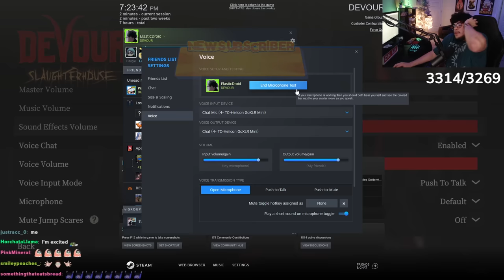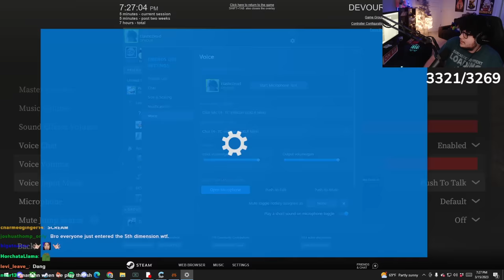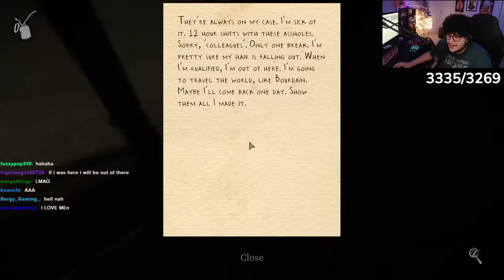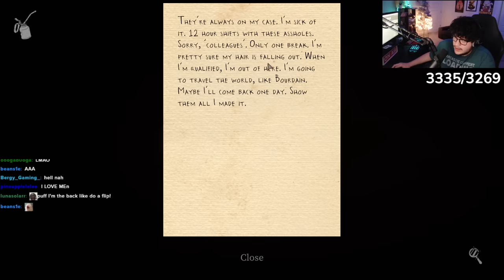4 IDIOTS PLAY SPOOKY DEVOUR GAME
Some parts may be muted or taken out due to DMCA music